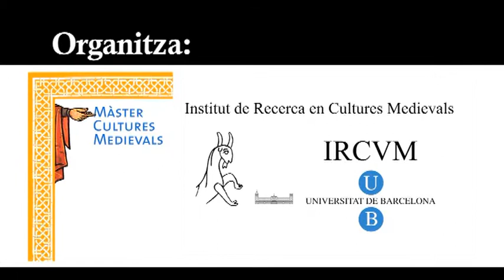7es Jornades en Cultures Medievals. La ciutat de les dones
Intervenció 'Pedralbes i Barcelona: promoció i mecenatge femení'  per Anna Castellano-Tresserra, conservadora en cap del Monestir de Pedralbes i investigadora associada de l'Institut de Recerca en Cultures Medievals (IRCVM).

L'Institut de Recerca en Cultures Medievals (IRCVM) i el Màster en Cultures Medievals organitzen les 7es Jornades de Cultures Medievals La ciutat de les dones. El món monàstic femení i el seu impacte en la construcció de la Barcelona Medieval.

Aquesta intervenció te lloc al Monestir de Santa Maria de Pedralbes el 10 de maig de 2012.